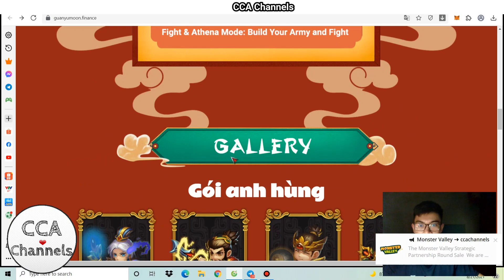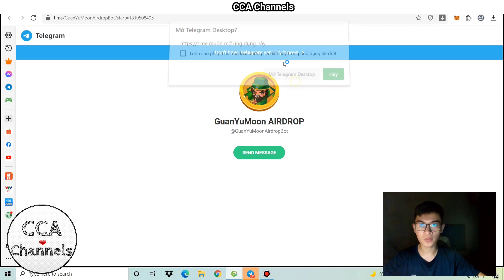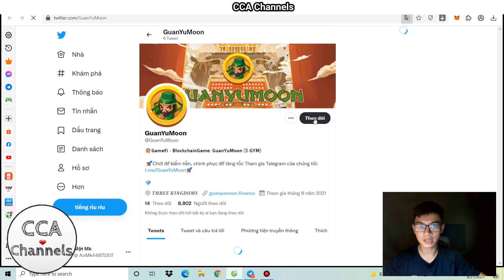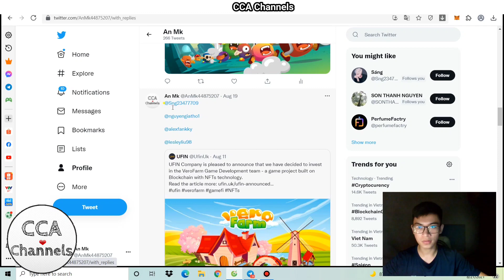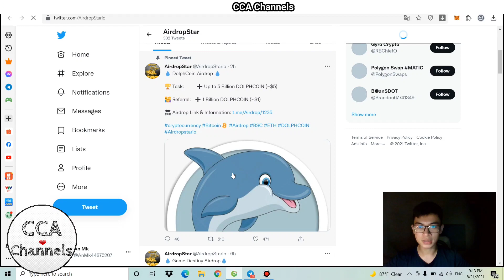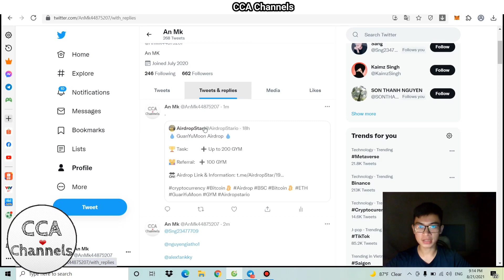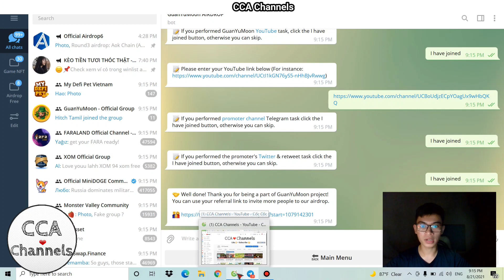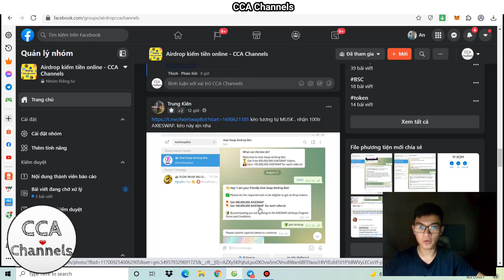Hướng dẫn nhận 200 Token GYM - Airdrop Token Game